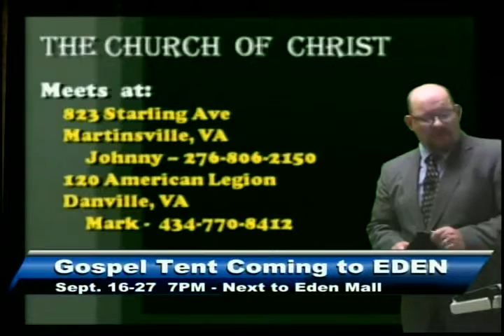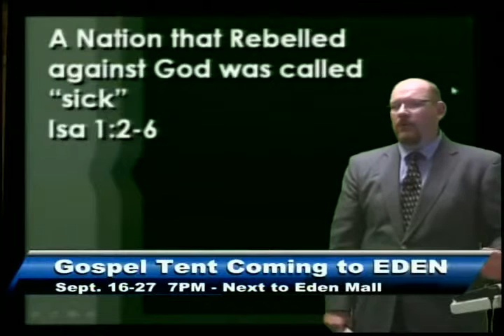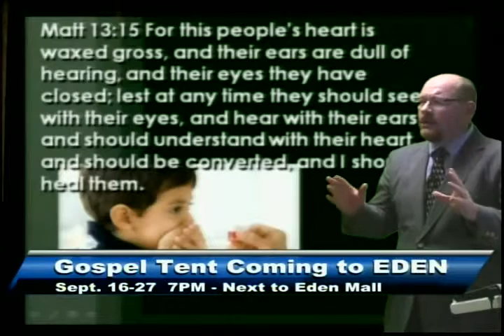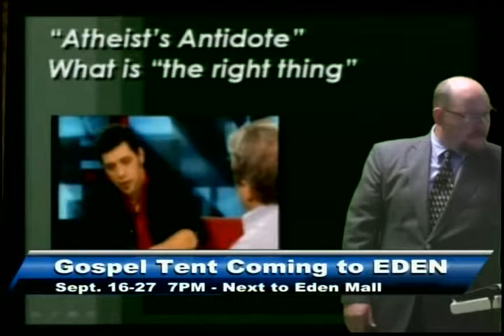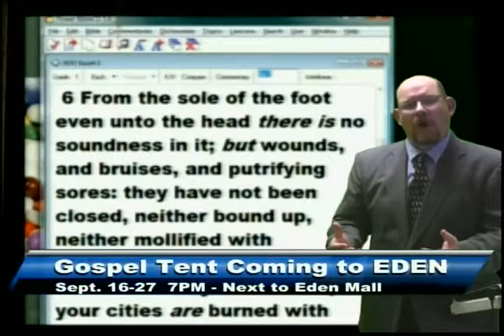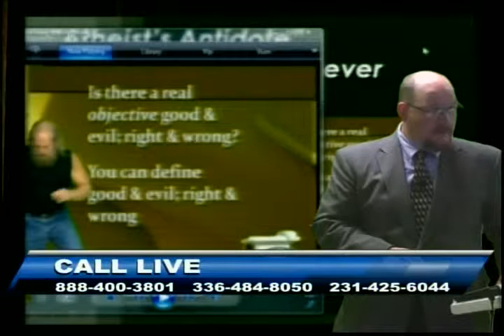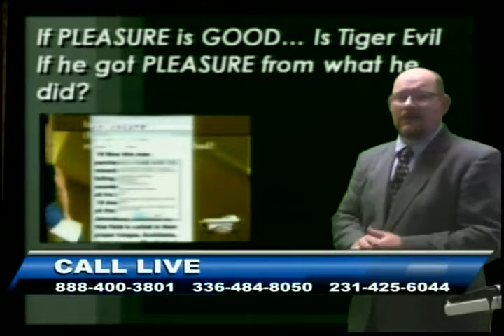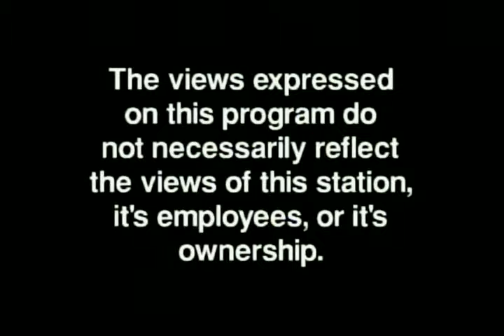The Atheists' Antidote or the Gos-Pill? - Sep 12, 2013 - AWFTL - FULL episode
The Atheists' Antidote or the Gos-Pill?